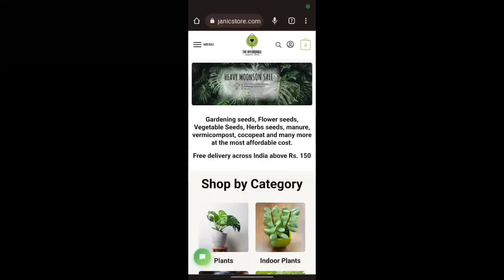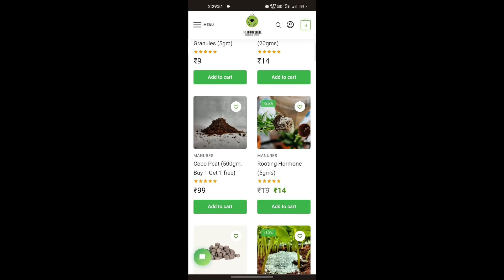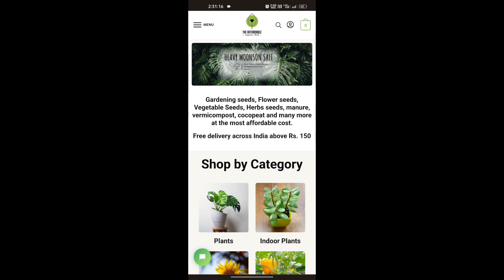My Terrace Garden Overview| August garden overview|Sunday garden overview